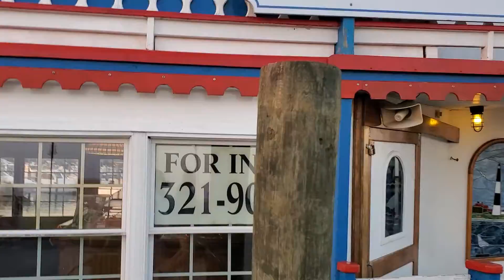walking @ marina ⛱Nherzvlog